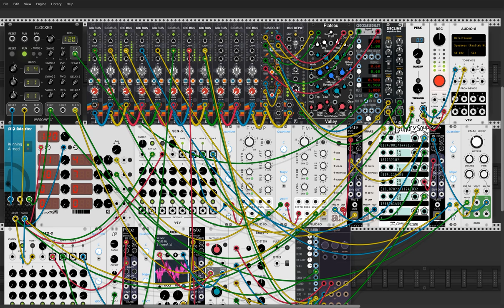cancel the grave yard digging, he survived